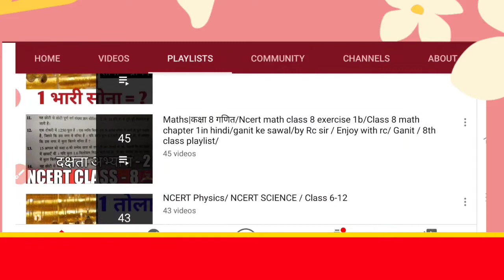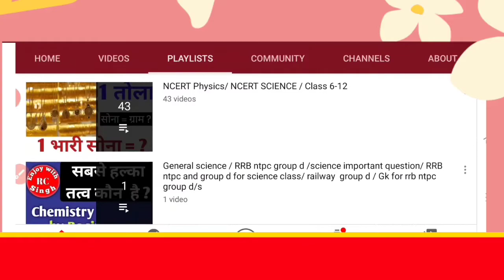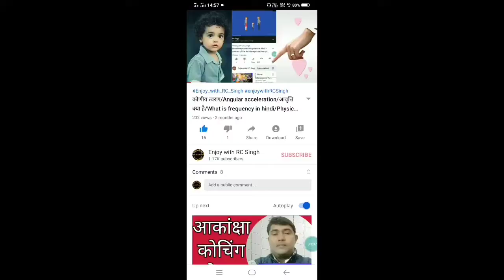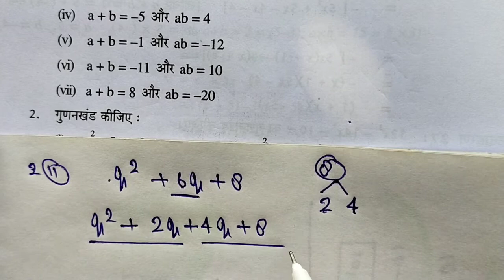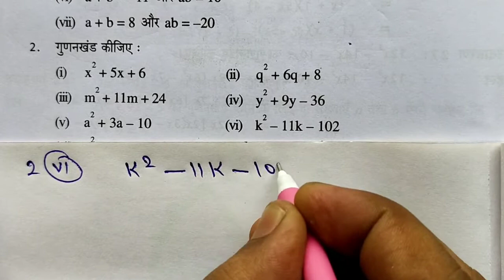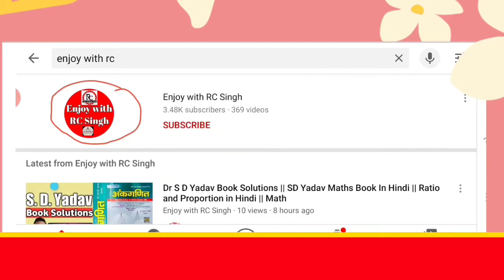NCERT maths class 8 exercise 5f/ Class 8 math exercise 5f/ अभ्यास 5f / ncert math class 8 chapter 5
कक्षा 8 गणित अभ्यास 5f / Class 8 math exercise 5ef/ अभ्यास 5f / ncert math class 8 chapter 5 / ganit

class 8th math chapter 5f
math 8th class chapter 5f
class 8 math chapter 5 in hindi
math 8 class exercise 5f
ganit ke sawal/ganit ke sawal by Rc sir
ganit/ ganit ke sawal bataiye
exercise 5f/up board class 8 math chapter 5f
up board math 8 class exercise 5f

class 8 abhyas 5 e
kaksha 8 ganit abhyas 5 e
math 8th class abhyas 5 e
class 8 math chapter 5 e
math class 8 chapter 5e
8th class math jyamiti chapter 5e
ganit ke sawal by Rc sir
math ke sawal by Rc sir
ganit enjoy with rc singh
abhyas 5 e/math exercise 5e

8th class math chapter 5d
8 Class math chapter 5 d
8 class maths chapter 5 d
8th क्लास मैथ jyamiti चैप्टर 5
8th class math jyamiti chapter 5 d
up board class 8 math chapter 5d
math kaksha 8 abhyas 5
math class 8 abhyas 5
math class 8 abhyas 5 b
kaksha 8 ki math abhyas 5
NCERT गणित के सवाल /ncert ganit  kaksha 8
Abhyas 5 e/Class 8 math exercise 5e

class 8 math chapter 5 exercise.2
class 8 math chapter 5 d
class 8 math chapter 5 dakshata
class 8 math chapter 5 data handling
8th class math jyamiti chapter 5 (d)

class 8 math exercise 5c
class 8 math chapter 5 exercise 5c
class 8 math chapter 5 c
class 8 math jyamiti chapter 5c
8th class math chapter 5c
rs aggarwal math class 8 chapter 5c
8th Class math jyamiti chapter 5c
kaksha 8 ganit, kaksha 8 ki padhai, kaksha 8 ki ganit, kaksha 8 math, kaksha 8 ka paper, kaksha 8 class,

math 8th Class chapter 5,math 8th class chapter 2,math 8 class ,math 8th class chapter 3,math 8th class chapter  5.1,  math 8th class chapter 5.2, enjoy with Rc singh, enjoy with Rc.
class 8 math chapter 5,class 8 maths chapter 5.1, ganit paper,ganit chapter 2,ganit paper solution,ganit ke sawal,ganit pathshala,ganit ka paper.

8th class maths 1st chapter, 8th class, 8th class maths, 8th class maths questions paper,class 8 math kr Sutra, class 8 math ke sawal, class 8 math ke formula, class 8 math ke important questions, enjoy with Rc.
NCERT math 8th class exercise 5.1 in hindi, ncert math 8th class exercise 5.2, ncert math 8th class exercise 5.1, ncert math 8th class exercise 2.4,